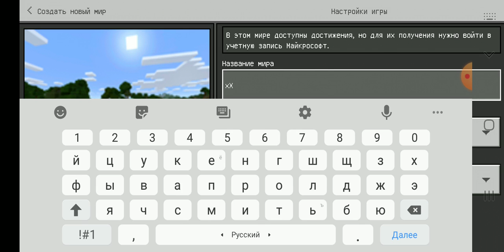Выживание в Майнкрафте🤩 1 часть🙃